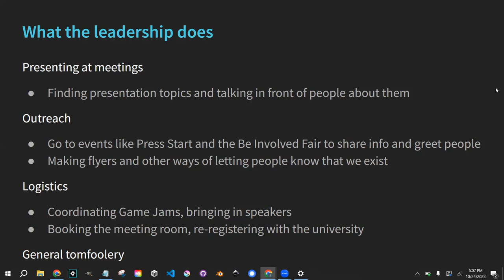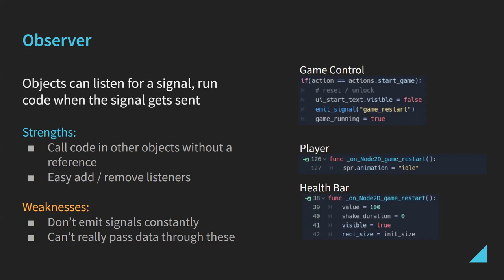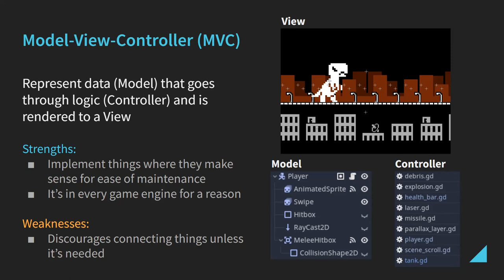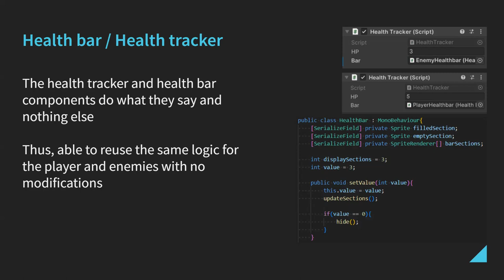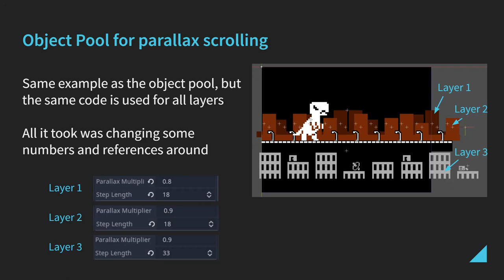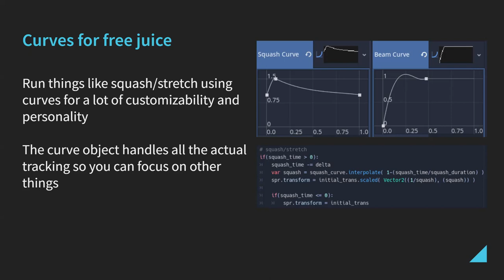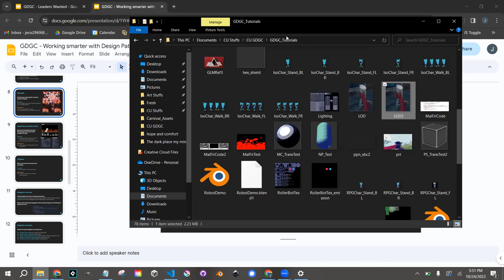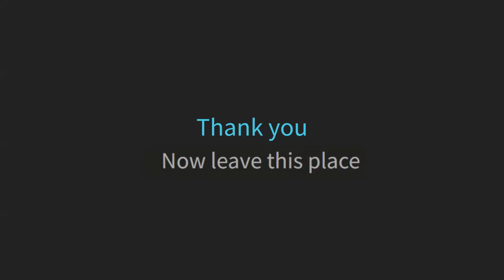Working Smarter With Design Patterns, by Jirou - 10/24/2023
Topics covered - An introduction to design patterns and object-oriented programming, design pattern examples that are useful for game development, and examples of where delegation can improve the development process.